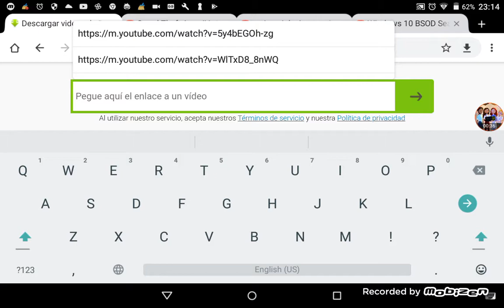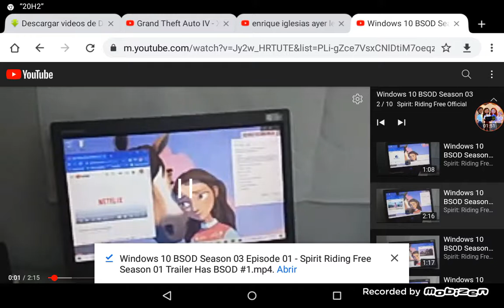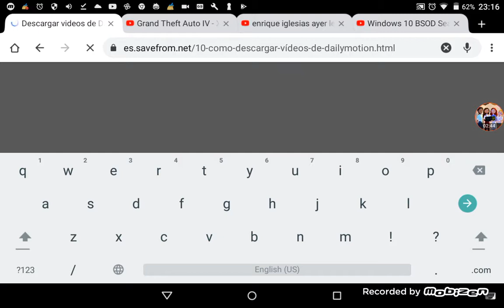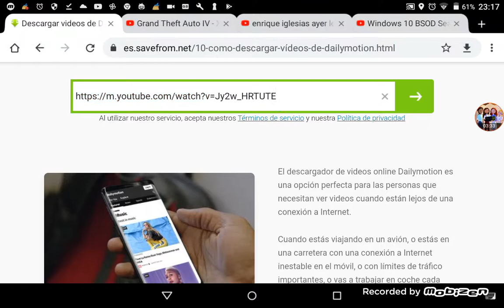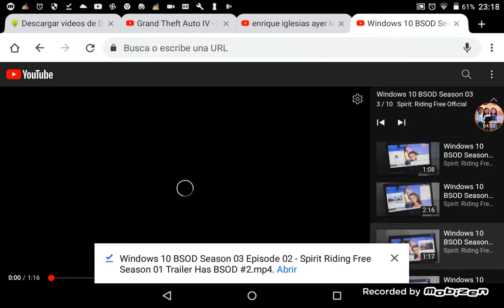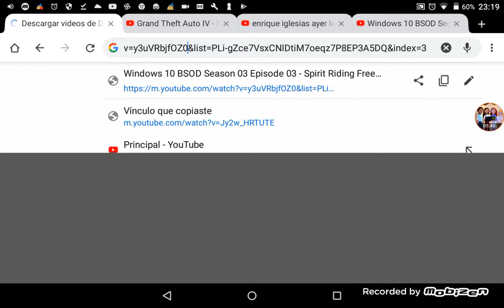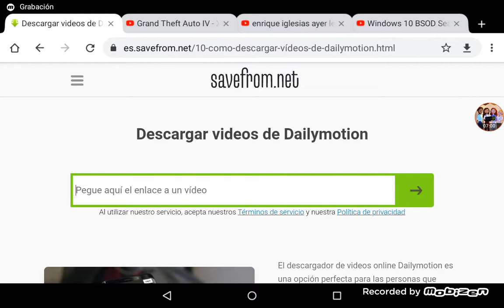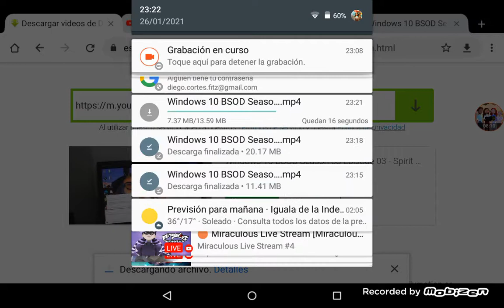Windows 10 BSOD by Spirit: Riding Free Official (Premiere)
First premiere by: Windows 10 BSOD